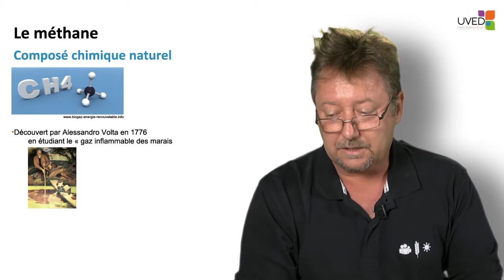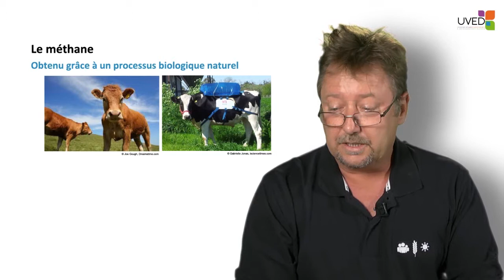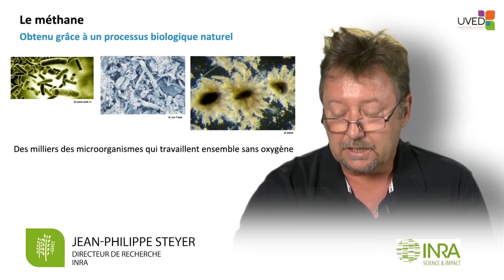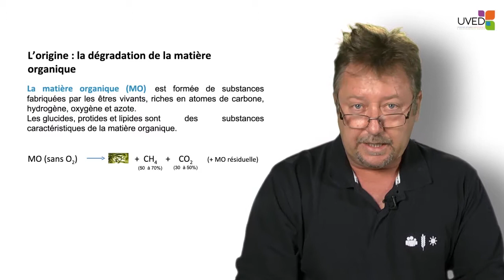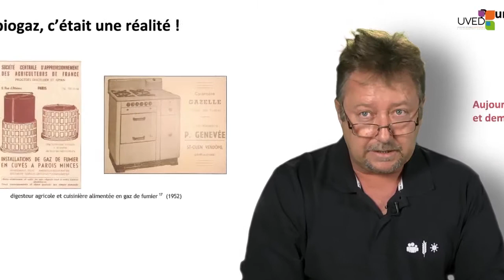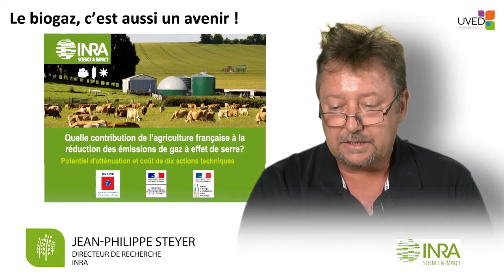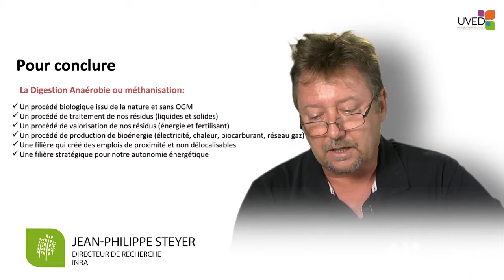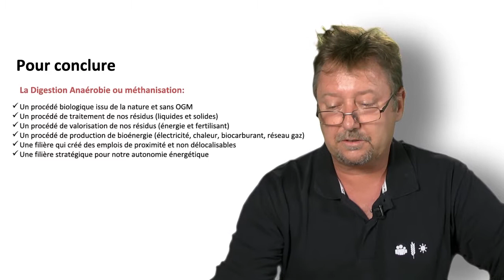Digestion anaérobie et biogaz : une histoire ancienne pour aujourd'hui et pour demain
Dans cette vidéo, Jean-Philippe Steyer discute de la production de biogaz. Il présente tout d'abord ce qu'est le méthane, d'où il vient, et de quelle manière il est utilisé depuis plusieurs siècles par les humains. Puis il explique le procédé de méthanisation, et enfin évoque le développement et le potentiel de cette voie de valorisation en France.